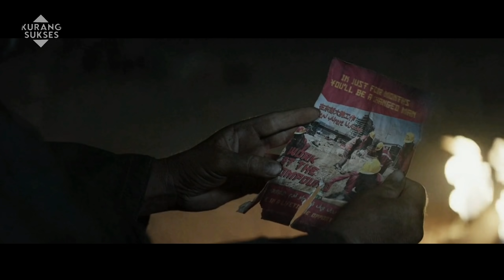Di Abad Kekeringan & Kemiskinan, Manusia Lebih memilih Harta Daripada Nyawa - Alur Cerita Film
Gold 2022 ( Australia )

Dalam waktu dekat dystopian dengan gangguan sosial dan lingkungan, dua individu menemukan bongkahan emas yang sangat besar di gurun yang mematikan, Membuat mereka membatalkan untuk bekerja.

spoiler!!
buat yang belum nonton Guys..

Thanks Juga buat kalian yang telah mampir di video saya

Recap film
Review film
Ulas film
film Bertahan hidup sub indo
spoiler film
spoiler